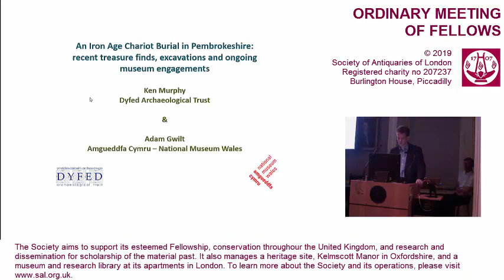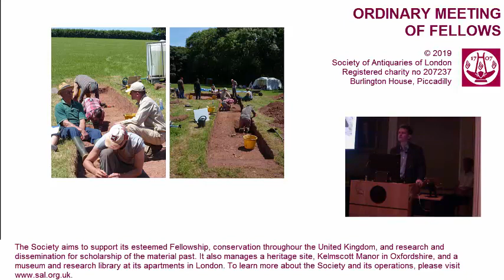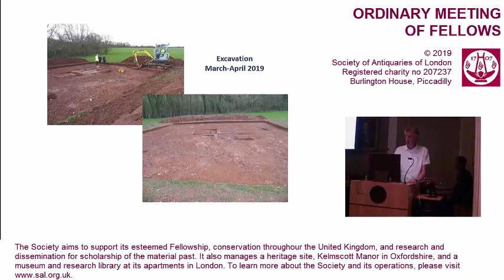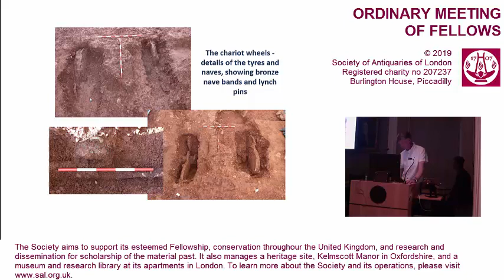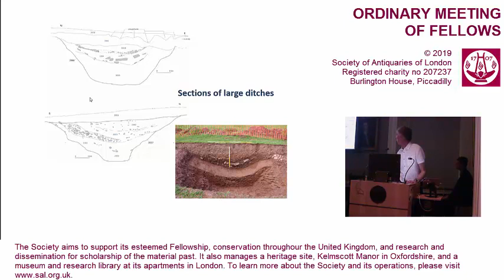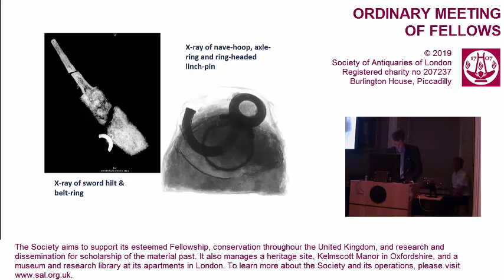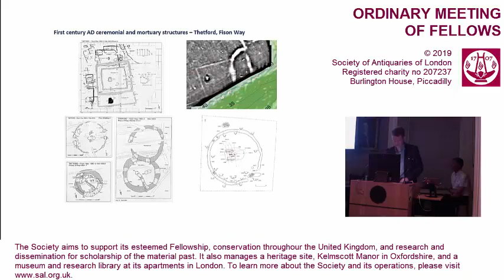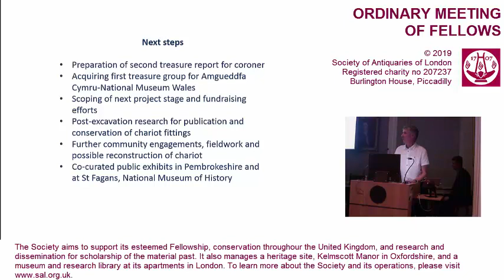5 December 2019: SAL OM (Chariot Burial)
'An Iron Age Chariot Burial in Pembrokeshire
Lecture by Kenneth Murphy & Adam Gwilt FSA